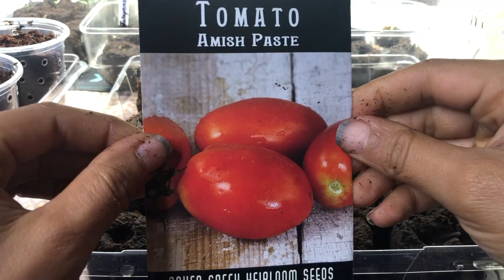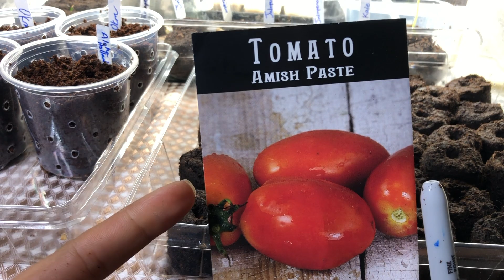Starting Seeds Indoors in January: Past Seedling Failures, Food I’m Growing & Not Giving Up Vlog